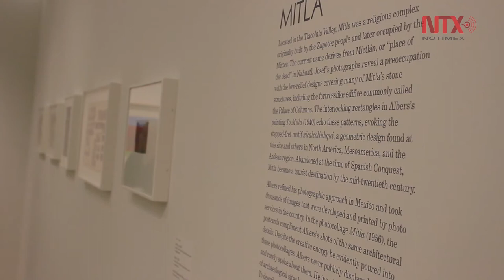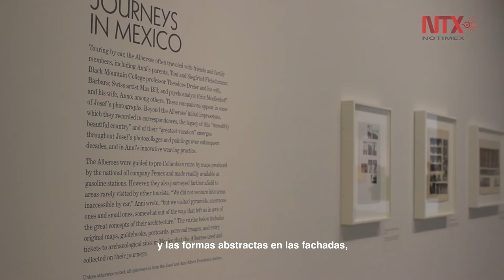Inaugura Guggenheim de NY exposición sobre Josef Albers en México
La exposición revela la profunda influencia que tuvieron las 14 visitas que Albers, en compañía de su esposa, la artista Anni Albers, realizara a sitios arqueológicos mexicanos a partir de la década de 1930 y hasta mediados de la década de 1960.